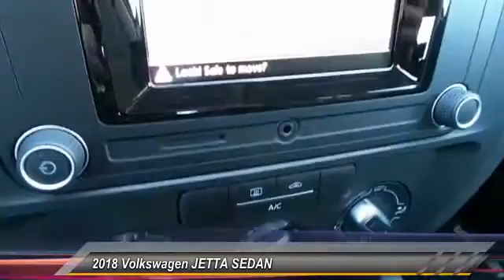2018 Volkswagen JETTA SEDAN Amarillo Texas PD5821